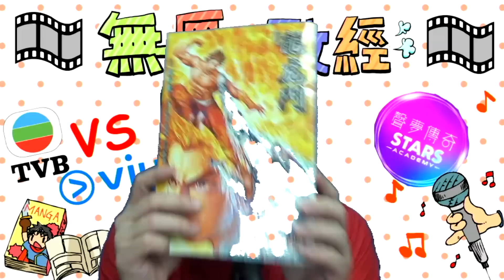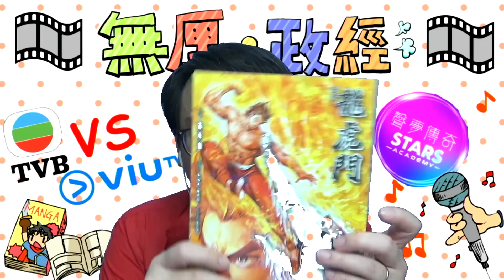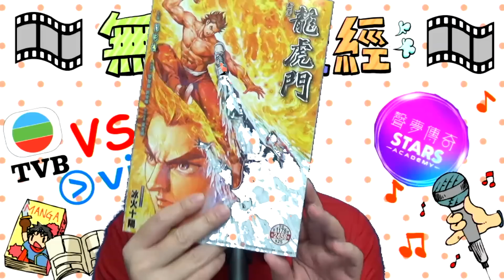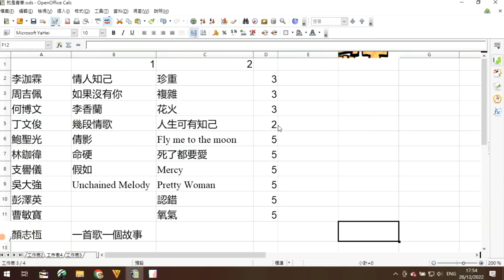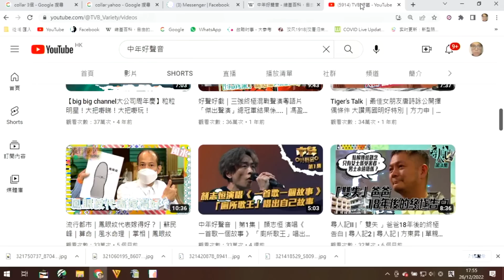無厘政經76 Collar甩皮甩骨vs四小花氣勢強勁/AnsonLo不男不女/龍虎門:冰火十陽/中年好聲音:5燈歌手友只有十個唔容易 20221227